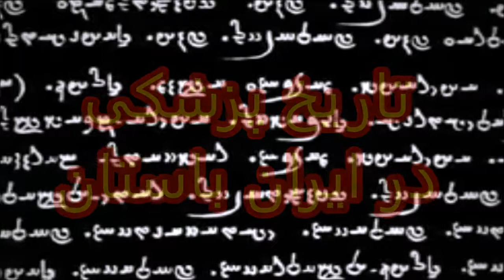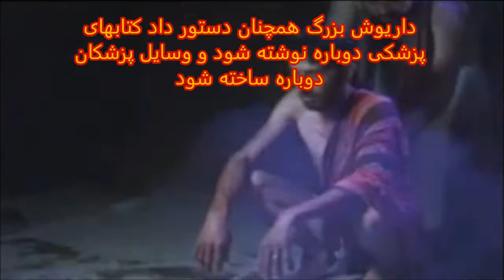تاریخ پزشکی در ایران باستان